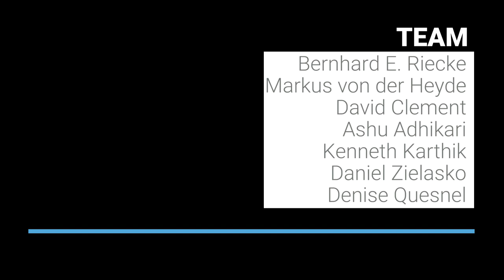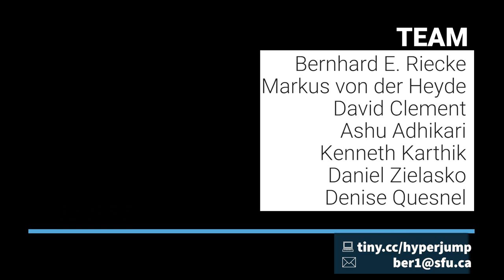HyperJump: Combating Motion Sickness by Merging Teleporting and Continuous VR Locomotion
Motion sick­ness, unin­tu­itive nav­i­ga­tion, and lim­ited agency are crit­i­cal issues in VR/XR imped­ing wide-spread adop­tion and enjoy­able user expe­ri­ences. To tackle these chal­lenges, we developed HyperJump, a novel VR interface merging advantages of continuous locomotion and teleportation/dashing into one seamless, intuitive, and easily learnable user interface supporting both flying and ground-based navigation across multiple scales.